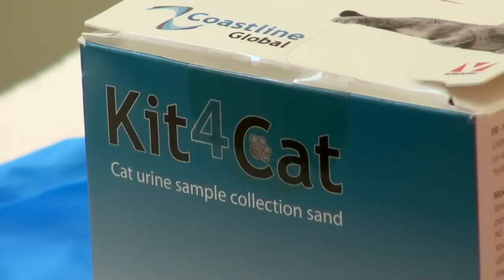How to collect your cat's urine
If you have a diabetic cat you may need to collect a urine sample. This video demonstrates how to achieve this.